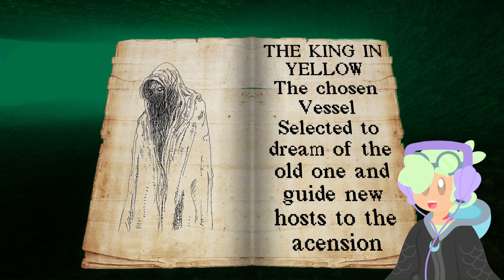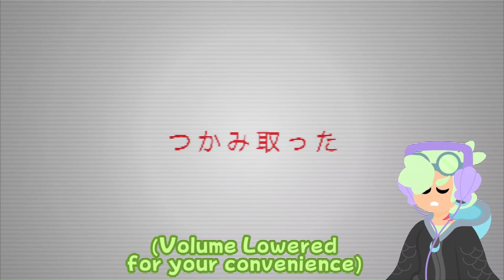The Horrors of Fishing |StarJelly plays some Horror Games!| Episode 2